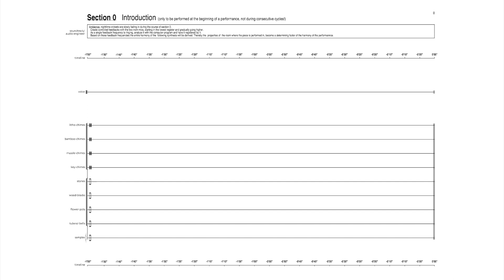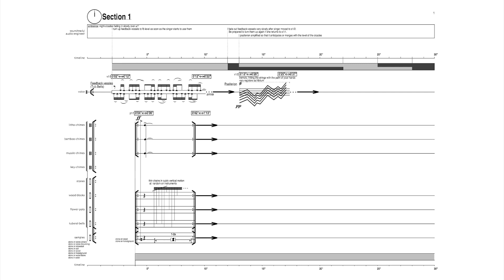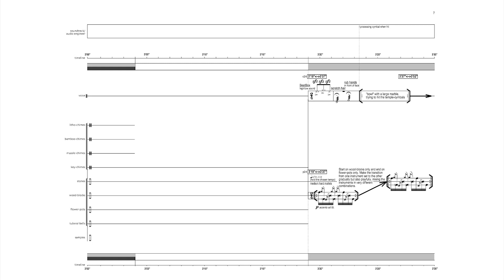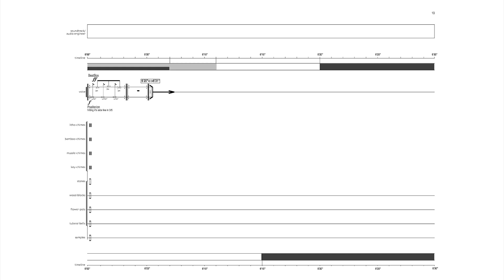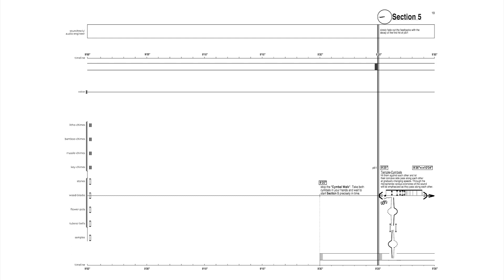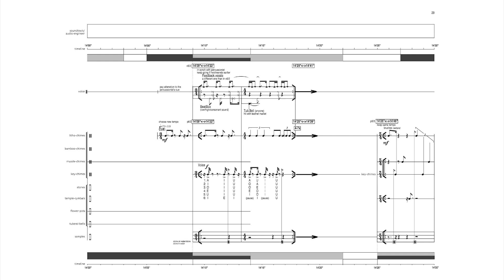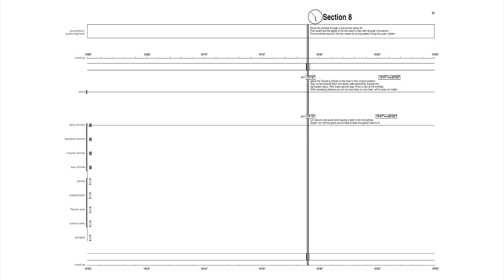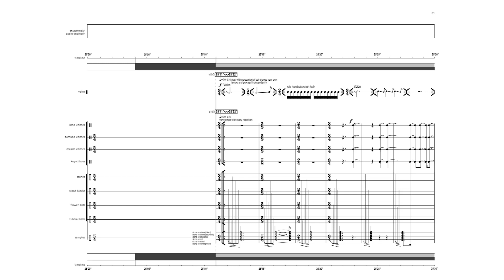Marko Ciciliani - Map of Marble (2004/2005)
Izvođači / Performed by:

Jannie Pranger, glas / voice
Arnold Marinissen, udaraljke / percussion
Marko Ciciliani,  živa elektronička glazba / live electronics

Since Antiquity, the Croatian island Brac has been famous for it’s practically inexhaustible resources of fine marble. It has been used in such different and remote buildings as the White House in Washington, the Reichstag in Berlin, and the Diocletian palace in Split.
Marble has always been a favoured material for the architectural representation of wealth and power.

Having been a regular visitor to Brac since my early childhood, I often visited it’s antique as well as it’s presently used quarries, where the marble is in it’s raw form and where it’s potential use is still hard to imagine. Knowing that already since milleniums this marble has been of primary economic interest and travelling far distances, it struck me that the marble’s itineraries could yield a sort of map, displaying the various places: mostly cities: that are accumulation points of wealth and political power.

Last summer I made field recordings of several hours on Brac. These soundscapes served me as the basis for the composition of the musician’s parts and the programming of the algorithms of the live-electronics.
By playing back those soundscapes in a concert venue, they are removed from their place of origin. I thought of this dislocation as metaphorically analogous to the export of the marble. Therefore I wanted to give a special relevance to the space where this piece is performed. This is obtained by using the room’s resident frequencies* as the basis for all the pitch-structures of the electronics. These frequencies are initially made audible by controlled feedbacks, which are returning in the composition at several points. The live generated synthesis of the electronics subsequently uses exactly the same frequencies. That puts the electronic sounds which have originally been derived from Brac’s soundscapes, in harmony with the new space.

Map of Marble takes the island Brac as a point of departure for a contemplation on economic and political representation, and the webs they span over the globe, connecting this mediterranian summer-resort to today’s metropolies.

This performance lasts approximately 2 hours and can be attended and left at any moment. It is presented as a sort of live sound-installation and does not follow a dramatic scheme that spans from the beginning to the end.

* Every room responses more strongly to certain frequencies. A stronger response happens when the length of a waveform forms a mathematically simple relationship to the distances between the room’s walls.

M. Ciciliani

Uploaded with permission from Jannie Pranger, Arnold Marinissen and Marko Ciciliani
Video & Audio edited by M. Ciciliani